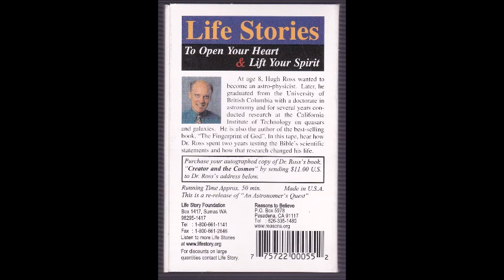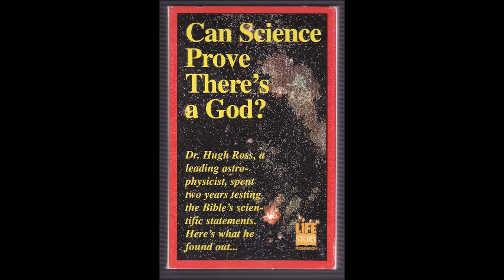Testimony - Dr. Hugh Ross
1997, Former atheist Dr. Hugh Ross, an astrophysicist, began an intensive search to discover the cause of the universe, and it led him to God.